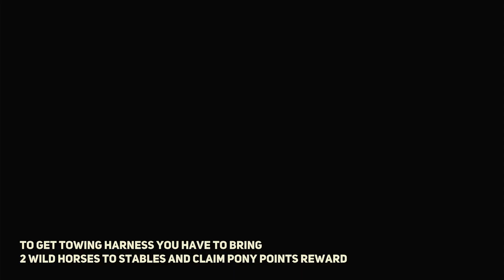Serenade To A Great Fairy Legend of Zelda Tears of the Kingdom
Serenade To A Great Fairy Legend of Zelda Tears of the Kingdom. You can complete The Legend of Zelda Tears of the Kingdom Serenade To A Great Fairy mission following this video guide. The Legend of Zelda: Tears of the Kingdom is an action-adventure game developed and published by Nintendo.